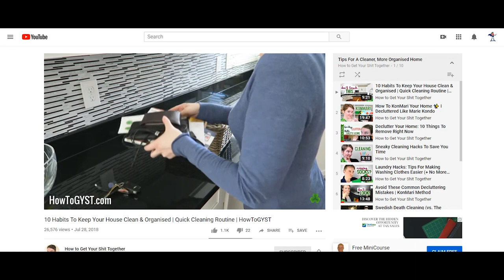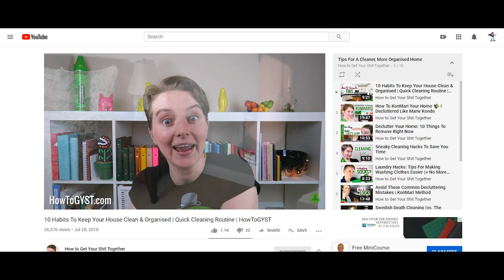When Working Moms Feel Bad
What happens when the difficulties of balancing motherhood and career lead to debilitating emotions from exhaustion and worry to loss and postpartum depression? It happened to a well-loved YouTuber whose channel teaches people How To Get Your Shit Together. Instead of reaching out for help, Laura Hutchinson's life took an unusual turn when she tried to help herself, as we reveal in this inspiring story from Working Mom Warrior.

Laura is one of many mothers in our community who share the ups, downs and hacks of juggling work and kids to offer support and help you stop stressing out and judging yourself so harshly.

Every week I interview a new group of working moms from all different backgrounds to find out the toughest challenges they face trying to nurture their children and their own aspirations.

What issues do you have difficulty coping with?

What problems do you discuss with your mom friends or in your mom Facebook groups?